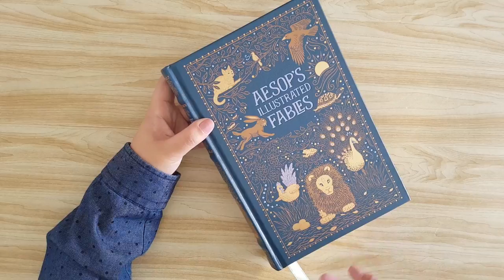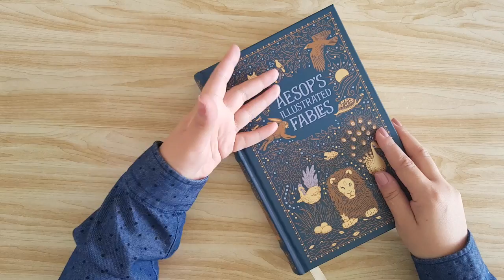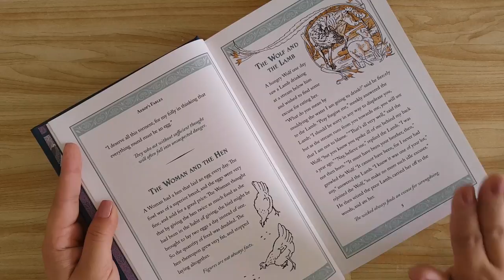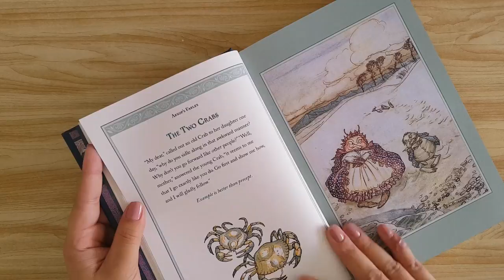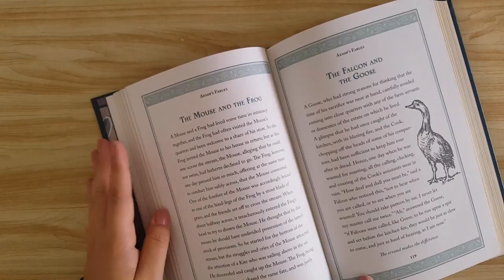REVIEW Livro Fábulas Ilustradas de Esopo - Barnes & Noble